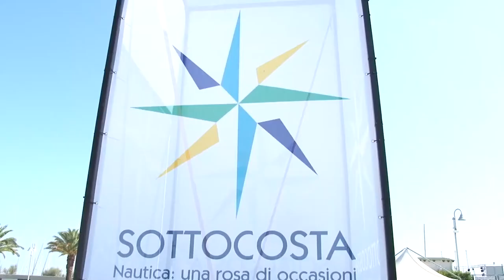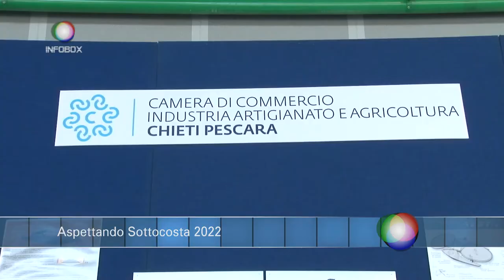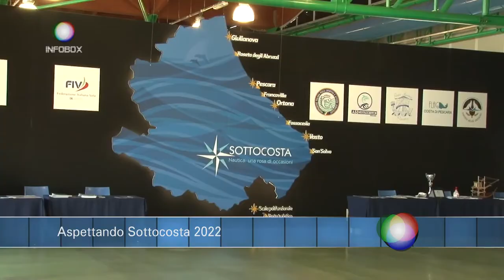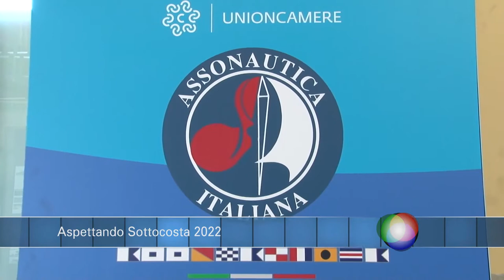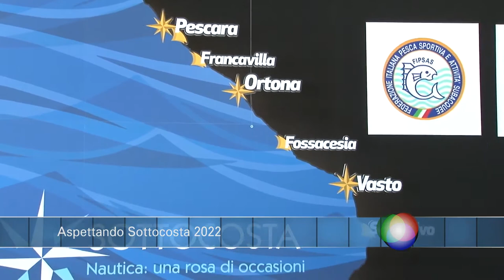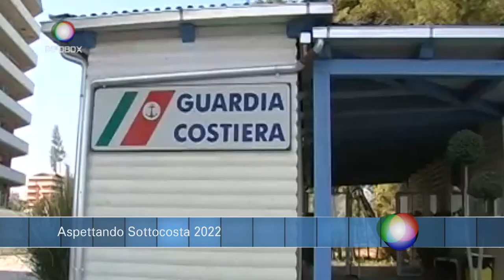Infobox. Aspettando Sottocosta 2022